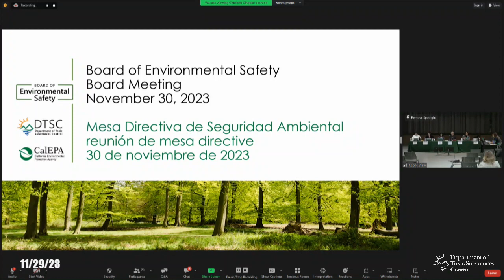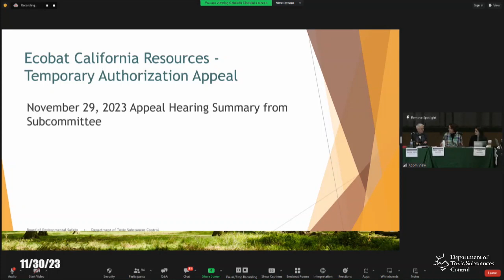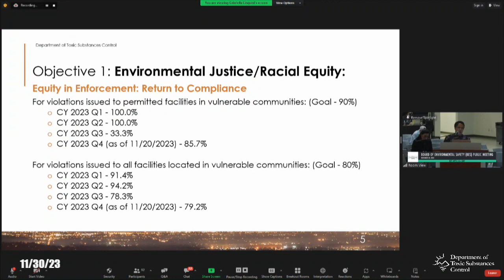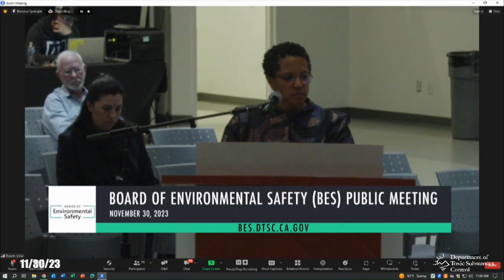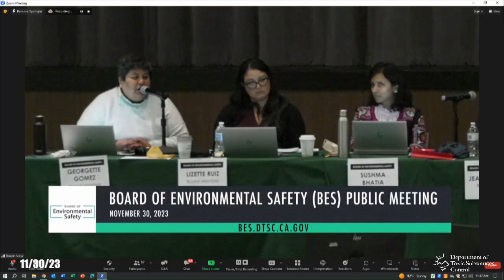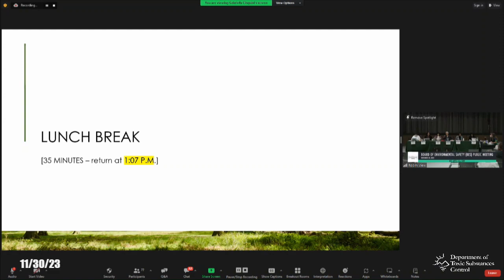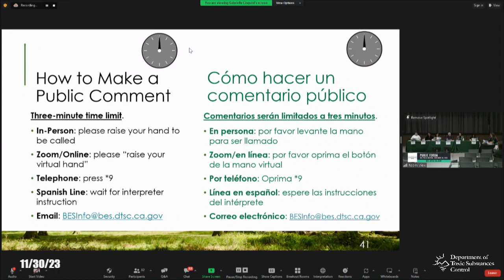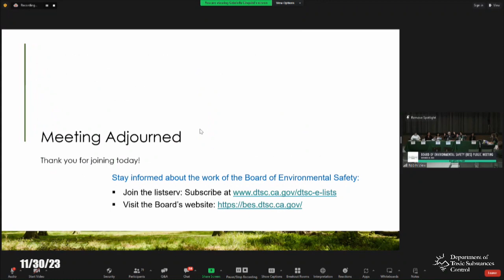Board of Environmental Safety - Board Meeting - November 30, 2023